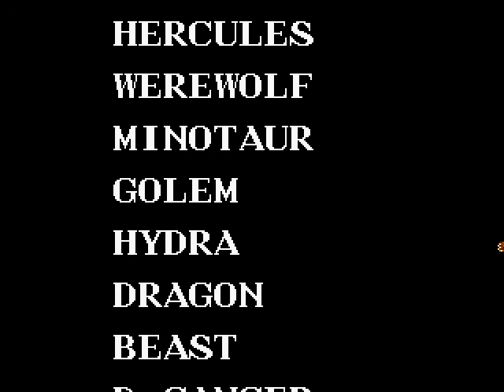Mutanat Fighter Dragon playthrough 9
MAME Mutanat Fighter (Death Brade)
Dragon playthrough 9
Final Battle：Archmage - Cowardly old man = =

Maybe I am poor in FTG game a little.
So don't tell me how to play games.
I play it, just because I like it, just for fun.

Mutanat Fighter (Death Brade).
This game is one of my favorite games, because there is a dragon that I can play. XD